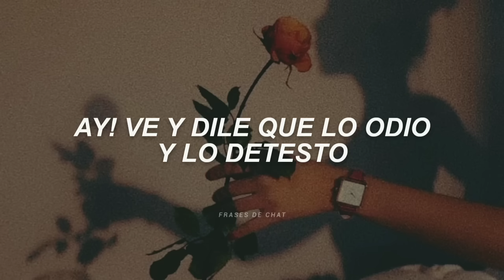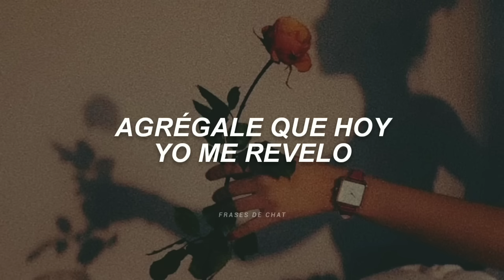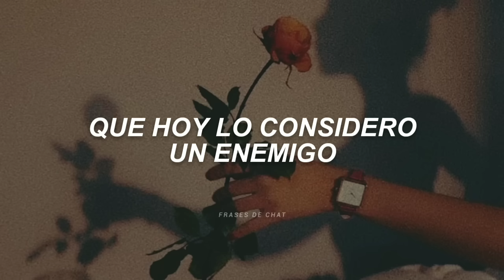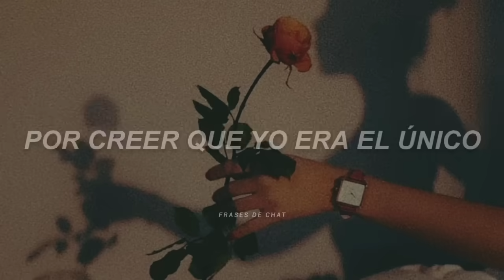Aventura - El Perdedor (Letra)